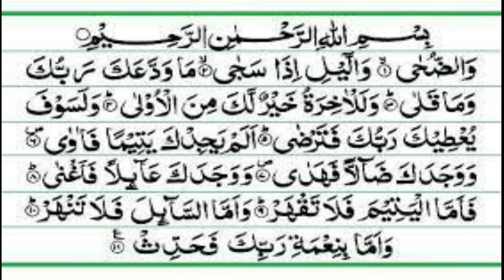Amal of Surah Duha to Get Job | Nokery ka Wazifa | Achi Jaga Nokery ka Wazifa | Ubqari Wazaif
@worldofislamicsolution2807 In this video amal of surah Duha is explained to get job on good place.